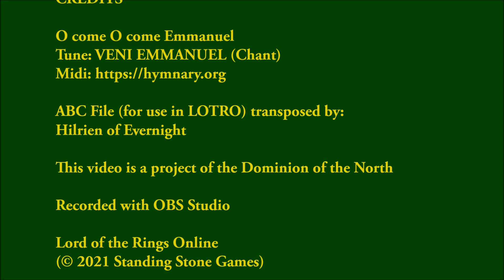Veni Emmanuel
The a big part of the kinship teams up to play Veni Emmanuel.